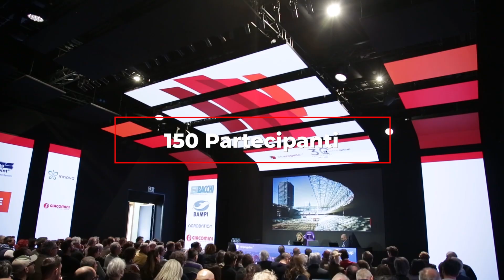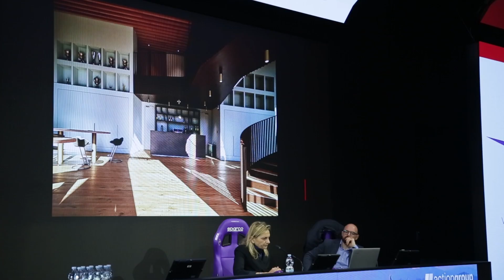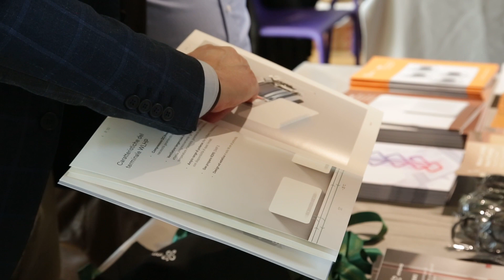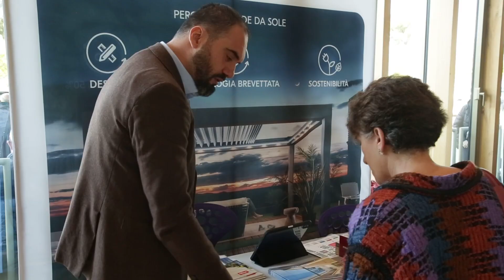Edilizia Sostenibile e Design Creativo : Una Visione Futuristica- Bagno a Ripoli (FI) 11 Aprile 2024